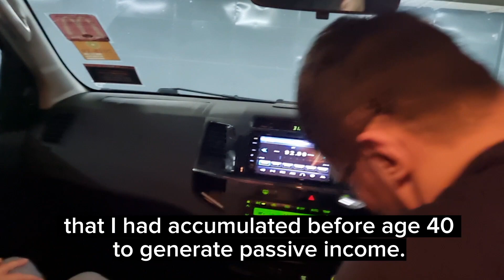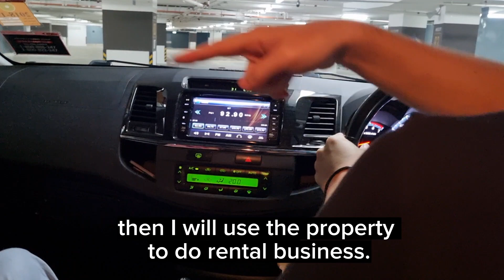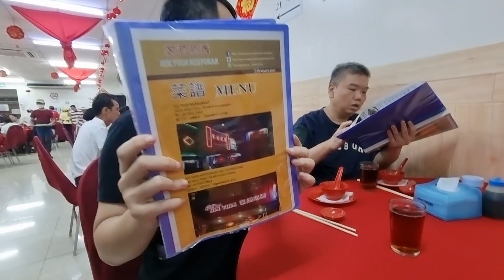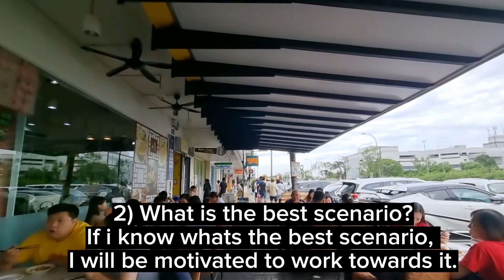#81_ Buy BTO or Condo? How I Plan My Retirement By Stages.